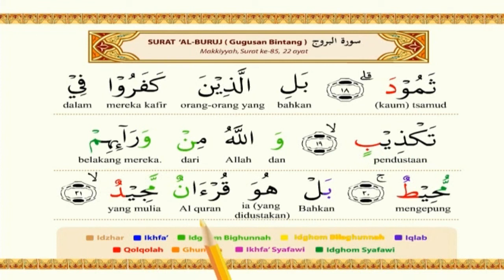085 SURAT AL BURUJ I HAFALAN I TERJEMAH I JUZ AMMA MUSHAF TAJWID WARNA